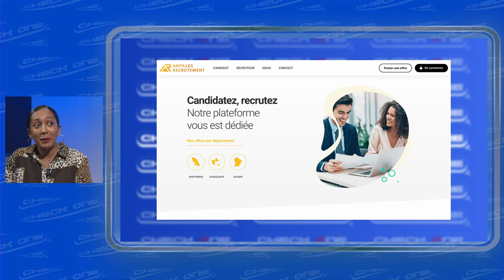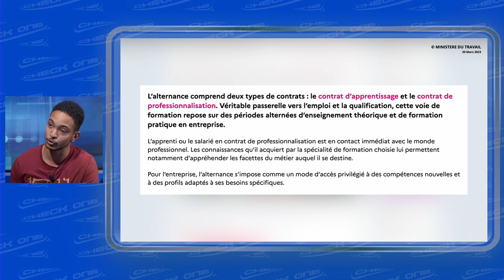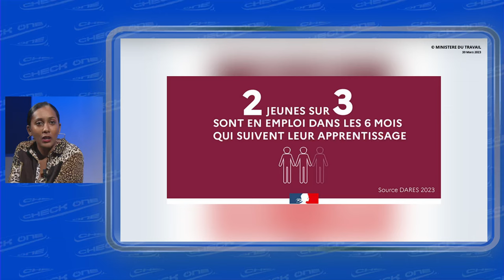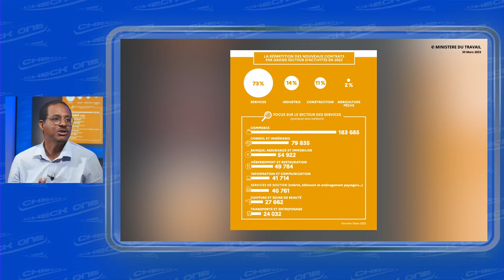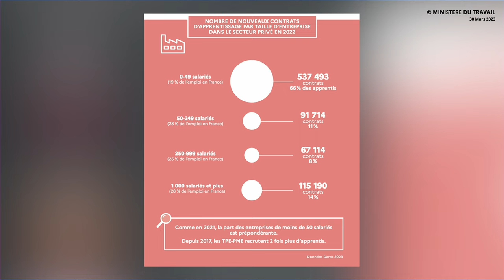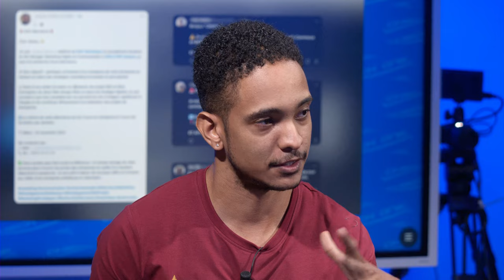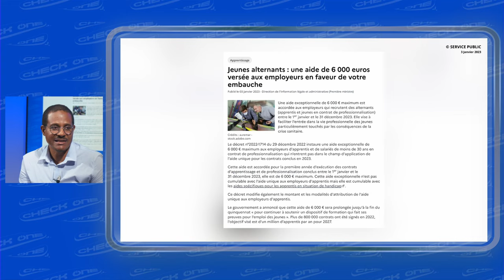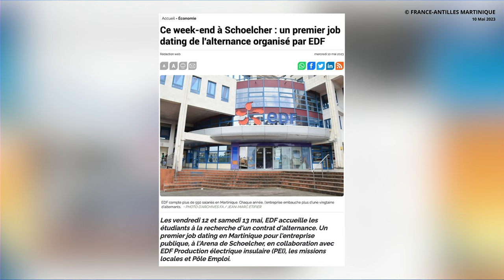Check’One Episode 25 _ L'essor des formations en alternance : Entre opportunité et difficulté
Avec Carine BERNARD Fondatrice et gérante de Antilles Recrutement et Frédérique GAVAL , Directeur délégué aux programmes et aux affaires académiques de SKILLFOR Campus.